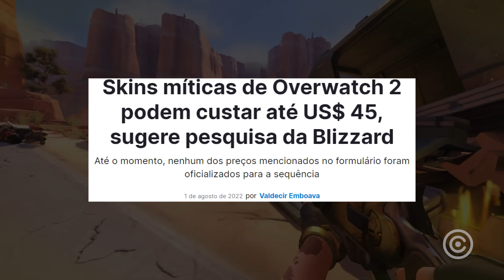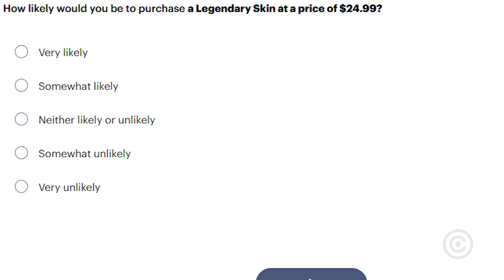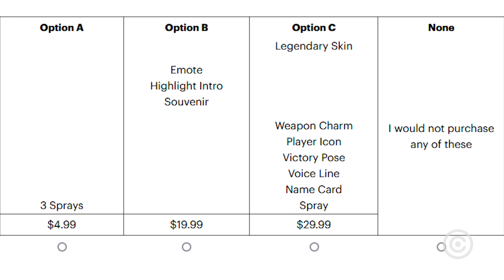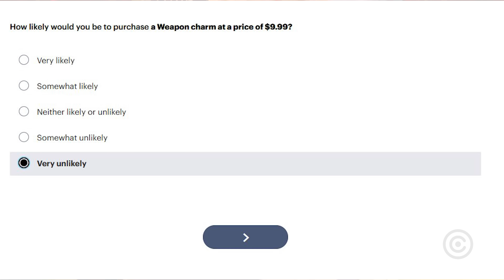Overwatch 2 quer COBRAR R$250 por cada SKIN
Blizzard perdeu a noção de querer cobrar 250 Reais pra cada skin no Overwatch 2